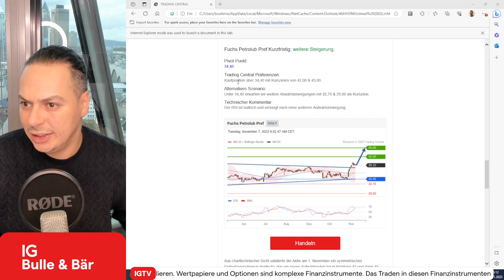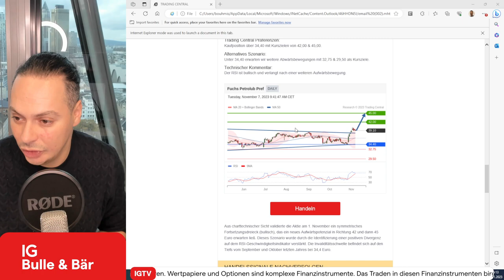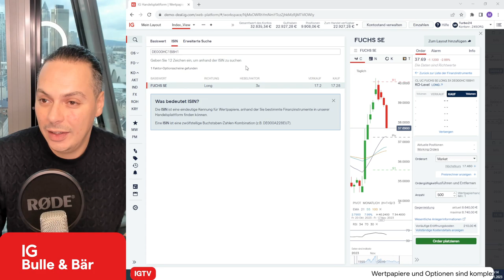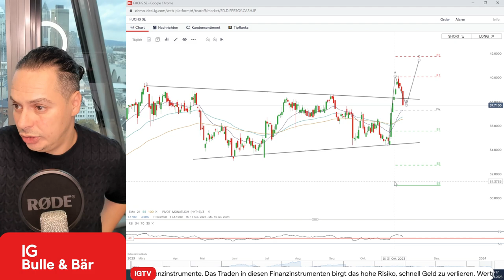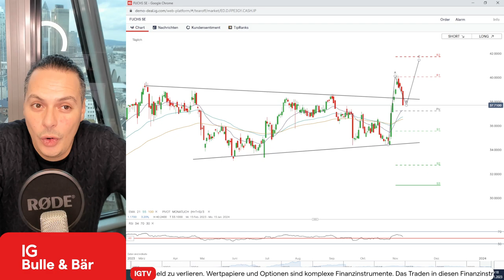Fuchs Petrolub Long: Tradingsignal für Faktor-Optionsscheine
In Kooperation mit Trading-Central stellen wir euch Tradingsignale vor - Heute geht es um ein Long Knock-Out-Zertifikat auf Fuch Petrolub SE.

Aus charttechnischer Sicht bestätigte die Aktie am 1. November ihren Aufwärtstrend und aktiverte neue Kursziele bei  42€ und 45€. Dieses Szenario wurde durch die Identifizierung einer positiven Divergenz beim RSI bestätigt.